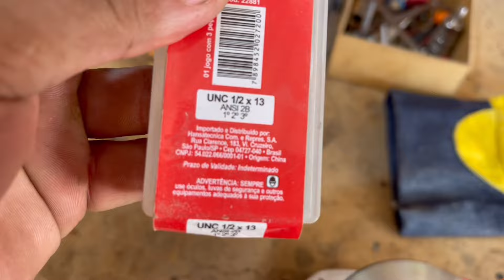BASE DE FERRO PARA CORNETAS PASSO A PASSO ROBOCOP